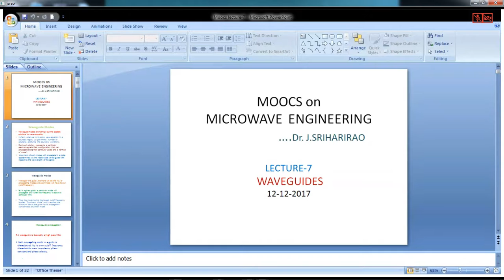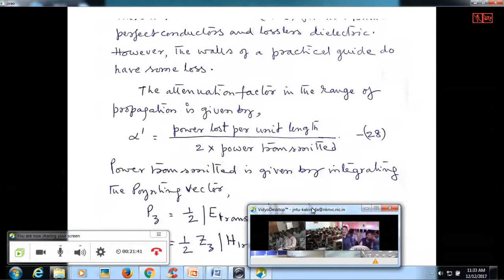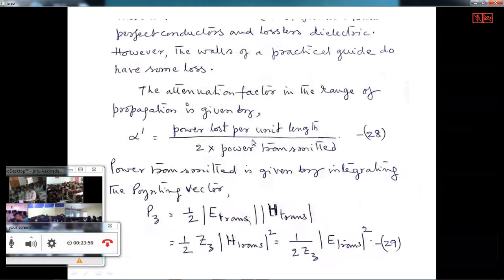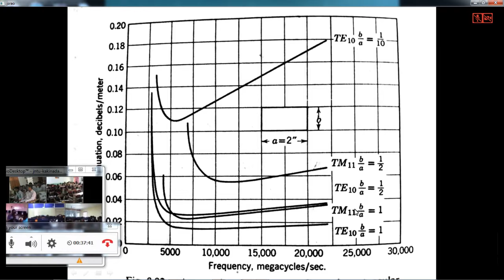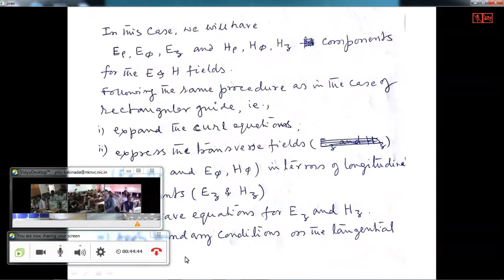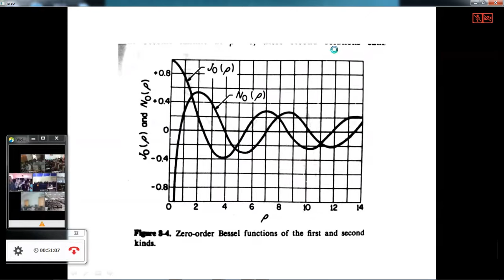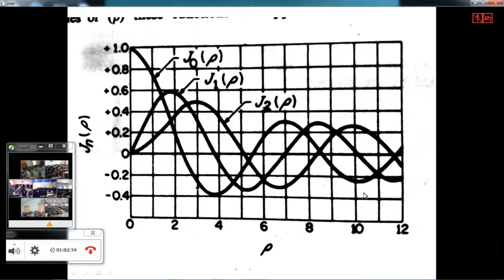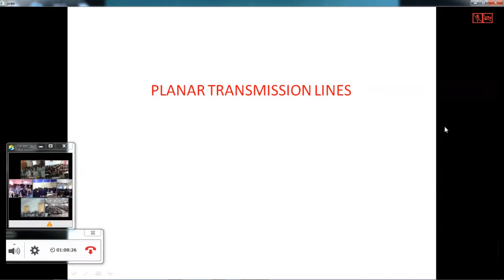MICROWAVE ENGINEERING 12-12-2017